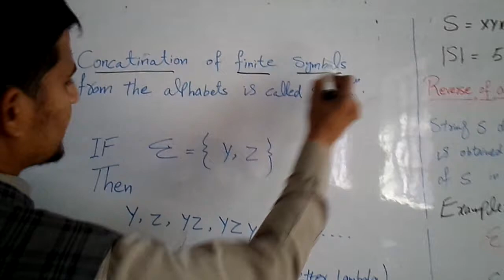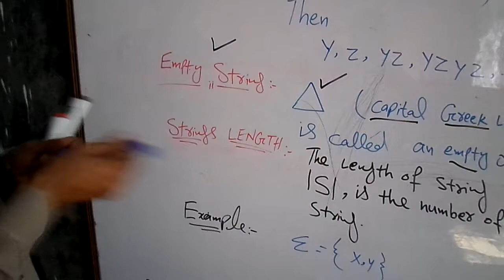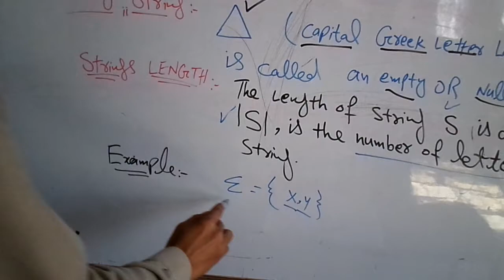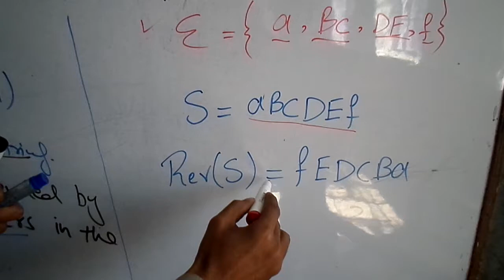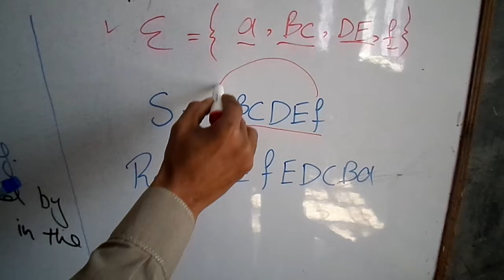Automata Basic 2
String,Length of Strings,Reverse Strings,Empty Strings